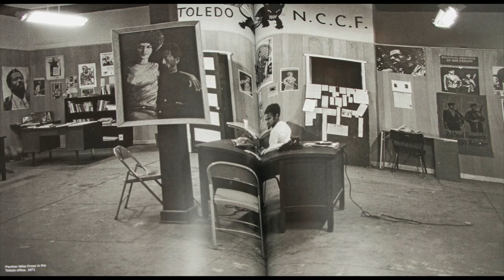Kathleen Cleaver at RWU March 8, 2018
The John Howard Birss Memorial Lecture Series Kathleen Cleaver March 8, 2018